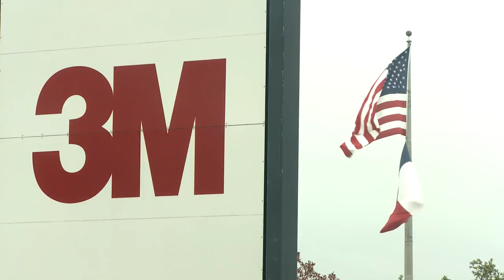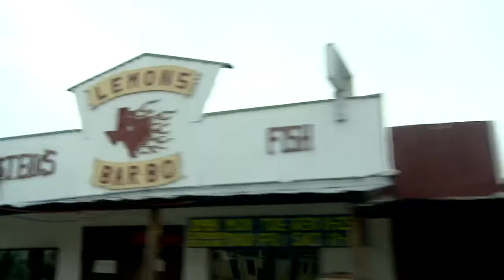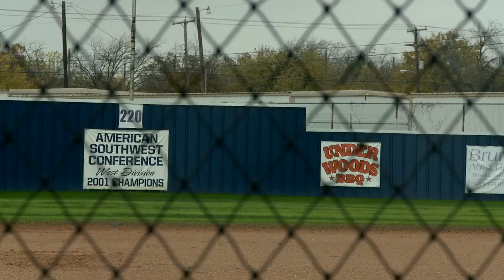Scotchlite Reflective Material Made In USA Long Version W Text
3M Scotchlite Reflective Material Made In USA MadeInUSA_Long_HD_WithText.mp4 Personal Safety Division PSD Brownwood Video